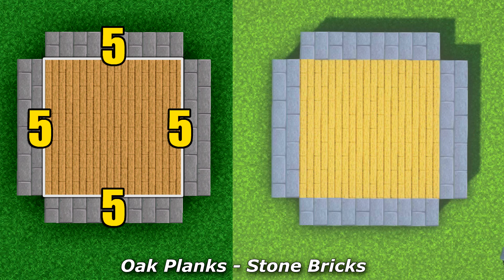Minecraft: How to Build a Medieval Tower House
Minecraft: How to Build a Medieval Tower House Tutorial
16. In this video, I will show you How to Build a Tower in Minecraft. This is also a perfect starter house that provides protection from all mobs.
Texturepack: Faithful x32, Better Leaves.
Shaders: BSL_v8.0.01
Base Tutorials